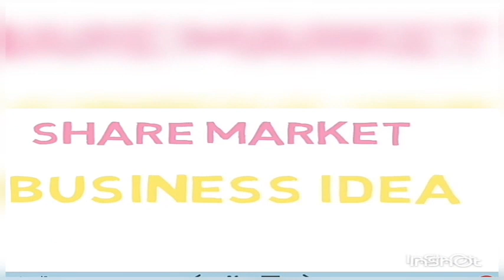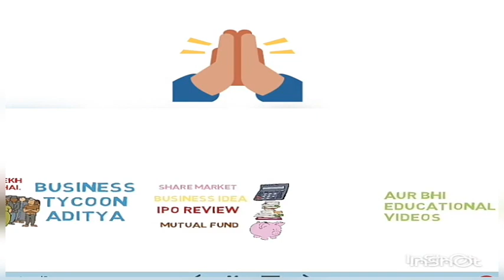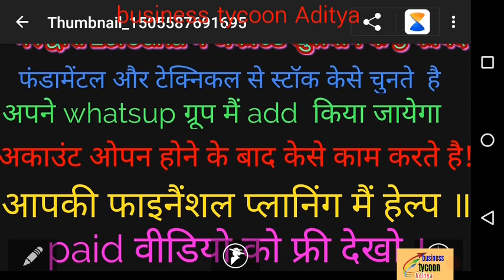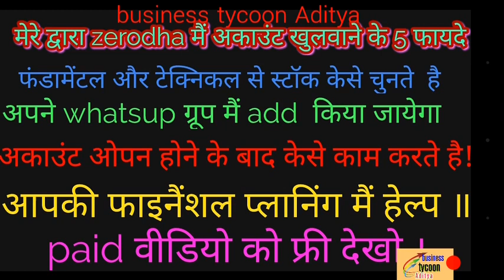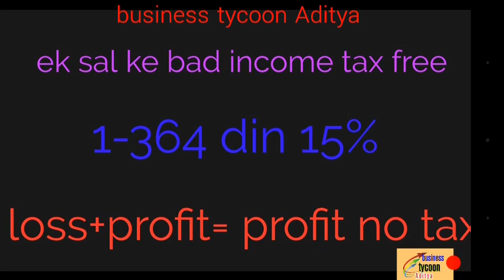शेयर मार्केट का टेैक्स फण्डा जानिये !! Smart trader kya karte hai?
Hello friends,

Pls  har sal income tax return file karna na bhoolna.

The best and discount brokers
Signup and open account.